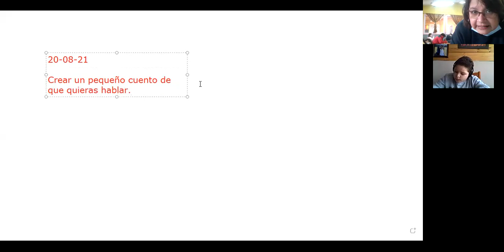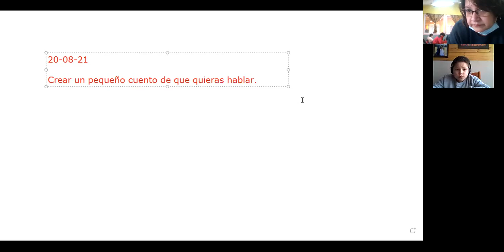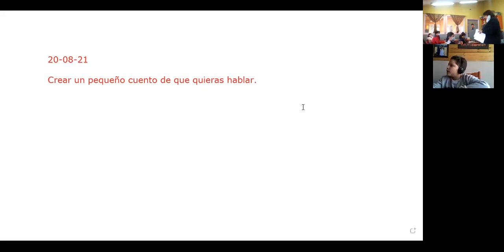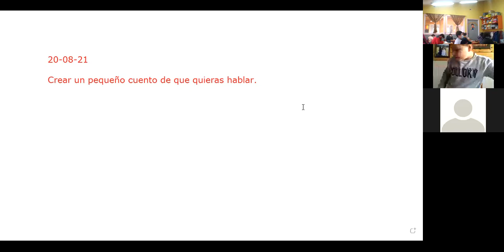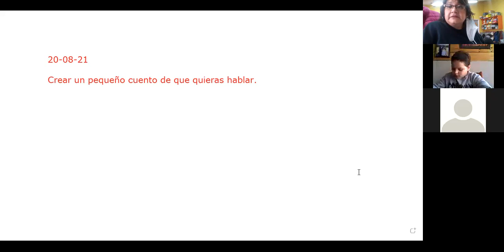3º básico Lenguaje viernes 20 de agosto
Realizan cuento para Araucanía en 100 palabras.